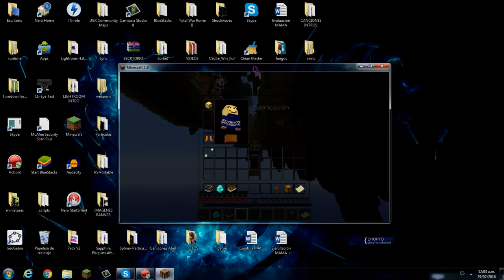TUTORIAL BUG DEL RETROCESO EN MINECRAFT | SKYWARS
COMENTA SI TE SIRVIO Y SI QUERES ALGUN OTRO TUTORIAL